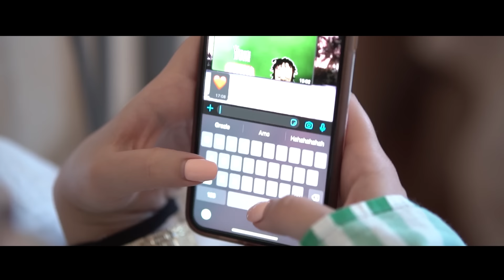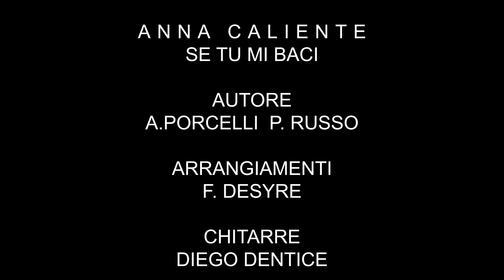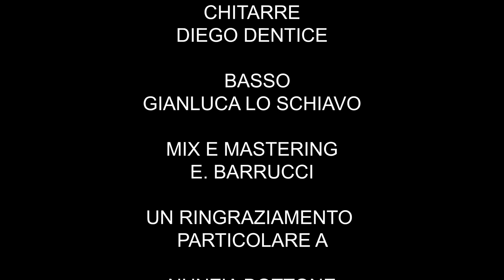Anna Caliente - Se Tu Mi Baci (Video Ufficiale 2020)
@2020 Napoli Production: Anna Caliente - Se Tu Mi Baci (Video Ufficiale 2020)
Autori: Antonio Porcelli - Giuseppe Russo
Arrangiamenti: Franco Desyrè